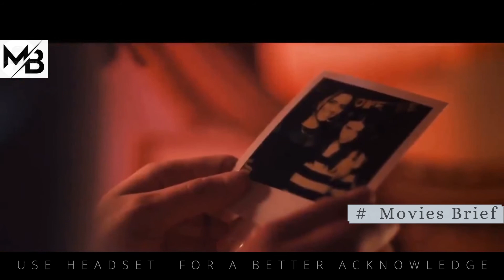Her Twin Has Been Living Inside Her Body This Whole The Time |Moviesbrief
MOVIE : Let Her Out
After a traumatic accident, a bike courier begins to experienced blackouts and hallucinations. She soon discovers that she's being dangerously influenced - and even controlled - by her unborn twin.

We make these videos to educate others in a /enjoyment/ entertainment/relaxation /motivational/inspirational form. If any owners of the content clips would like us to remove their video, we will do so as soon as possible.This Channel may use some copyrighted materials without specific authorisation of the  owner. But contents used here falls under the "Fair Use" Copyright Act 1976, allowance is made for "Fair Use" for purposes such as criticism ,teaching, comment ,news reporting, scholarship and research.FOR COMMERCIAL PURPOSE / QUERY CONTACT :